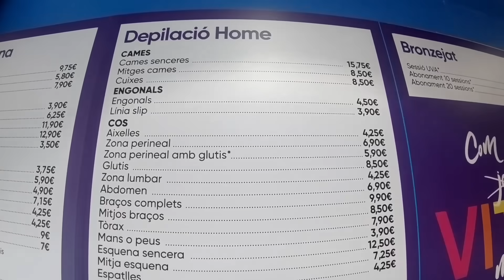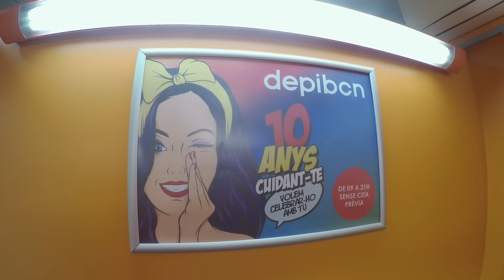depilación completa! (mi primera vez)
1:20 Pecho
3:20 abdomen bajo
3:55 axilas
4:51 ingle
5:25 culo
6:12 piernas